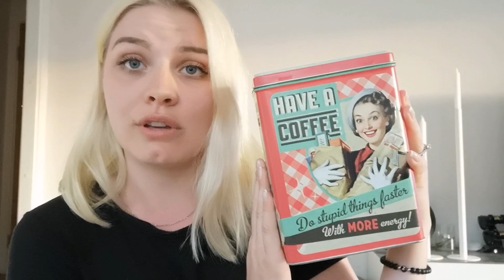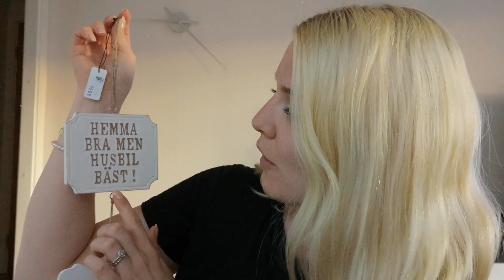Vlogg || häng med mig och min fru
Hej.
Idag blir det en vlogg med min fru.
Det var så vackert väder ute så vi tog Porschen och åkte till Gränna.
En perfekt lunch precis vid vattnet på ute serveringen.
Avslutade Gränna besöket med en liten shoppingtur, dock köpte vi inga polkagrisar. Men två andra saker!

Men hur fint var inte vattenfallet i Röttle? 😍 WOOW!

Musiker: @iksonofficial

Musiker: Jef

Musiker: Jef

Musiker: Not The King. 👑

𝓥𝓪𝓷𝓵𝓲𝓰𝓪 𝓯𝓻å𝓰𝓸𝓻:
☆ Vem är Lisa?
Lisa är min underbara fru ♥
Jönköping.
☆ Vilken kamera filmar du med?
Canon eos 700D och vloggar med Huawei p20 pro
☆Vilket program redigerar du i?
Testar mig för tillfället fram efter något nytt.

CIAO ♡